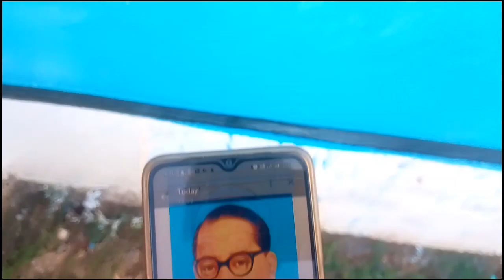easy .Dr.B.R.ambedkar photo// how to photos babasaheb wall painting...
नमस्कार दोस्तों हम इस वीडियो में बताया हु बाबासाहेब का फोटो दीवार में कैसे बनाएं
easy .Dr.B.R.ambedkar photo// how to photos babasaheb...